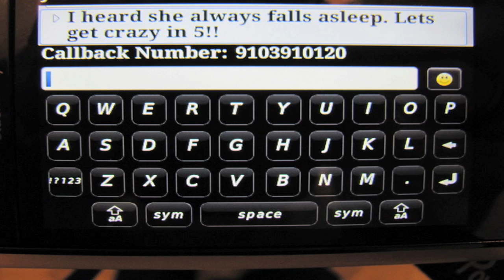Pi Sigma Epsilon: Delta Tau Chapter Kodak Video Challenge - Fist Pump Anyone?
Kodak, being one of Pi Sigma Epsilons biggest corporate sponsor, has given each chapter a chance to create a commercial for their new device the handheld Zi8 HD camera. Please comment on the video and let us know what you think :)

Sincerely,
Delta Tau